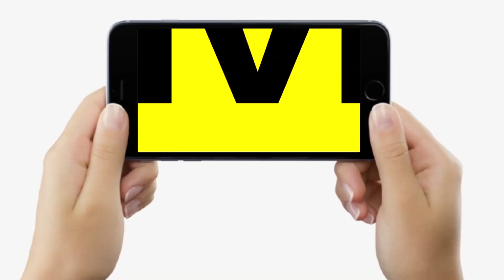Bihar के Rail यात्री सावधान, गेट पर हवा खाना भारी पड़ेगा, TTE ने पकड़ा तो फंस जाएंगे, सुनिए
Bihar के Rail यात्री सावधान, गेट पर हवा खाना भारी पड़ेगा, TTE ने पकड़ा तो फंस जाएंगे, सुनिए | Bihar News | LiveCities